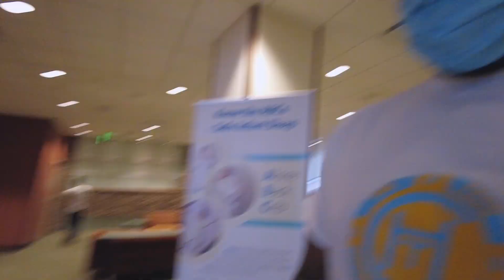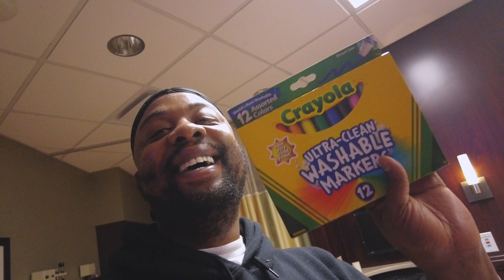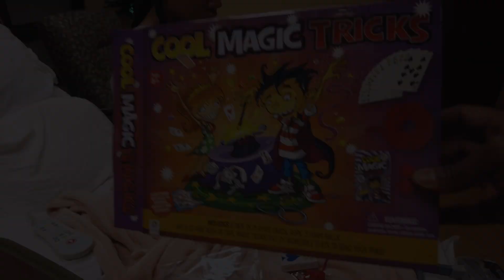Day 29! Happy New Year 2021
We’re having monochorionic-mono-amniotic identical twin girls in 2021, and we are admitted to the hospital til they arrive!!

Thanks for following our journey, we hope you enjoy it ❤️